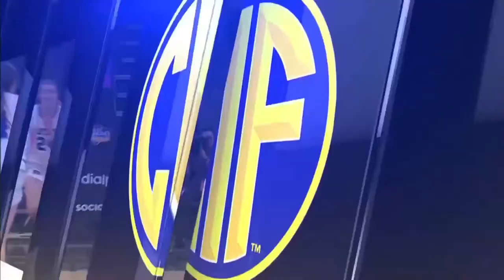Shalhevet vs San Domenico CIF State Title Game Div. V - Golden 1 Center - 3/11/22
CIF Division V state title game between San Domenico and Shalhevet. San Domenico won the game 38-27 and was led by Sophomore Lily Reeser's 12 points. The game was played at the Golden 1 Center in Sacramento, CA on March 11, 2022.